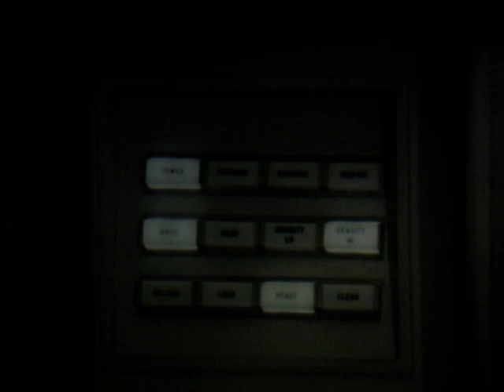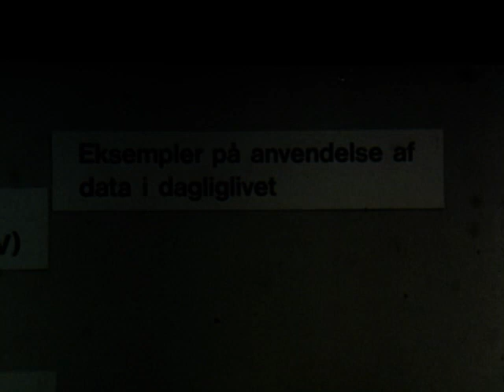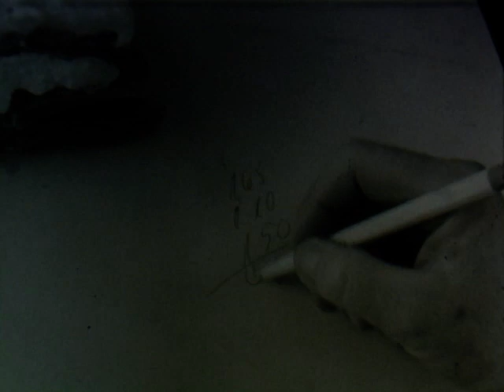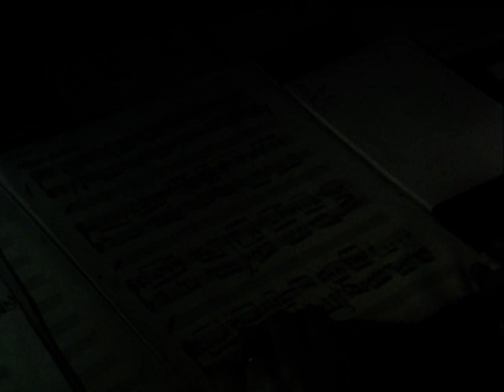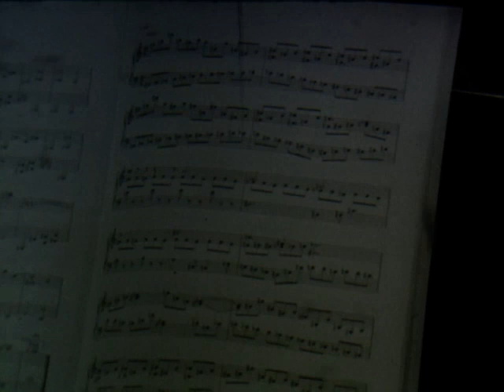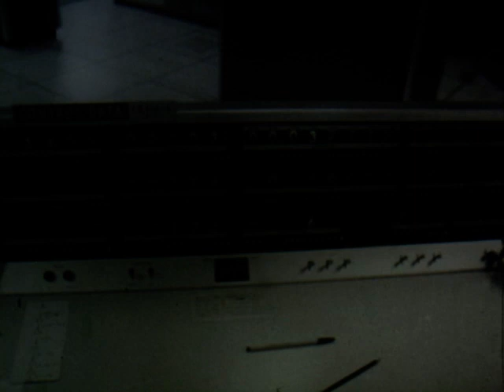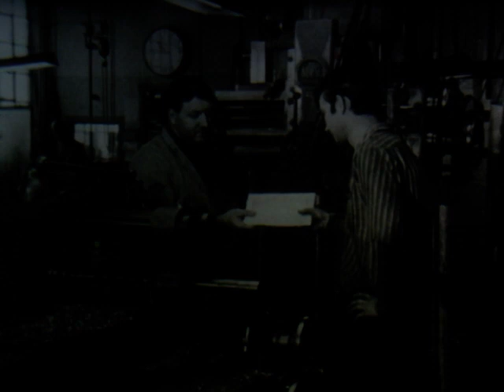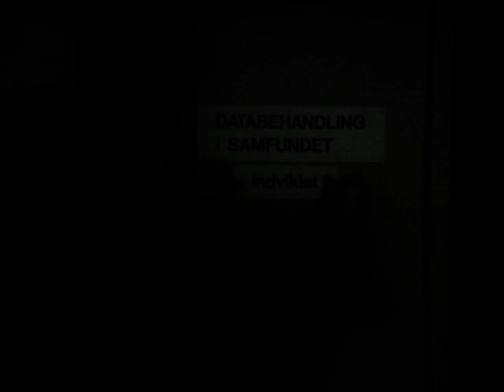Datalogi (1). Skole-tv fra 1969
1. af syv udsendelser i radio og tv.
Udsendt i DR 17/1 1969